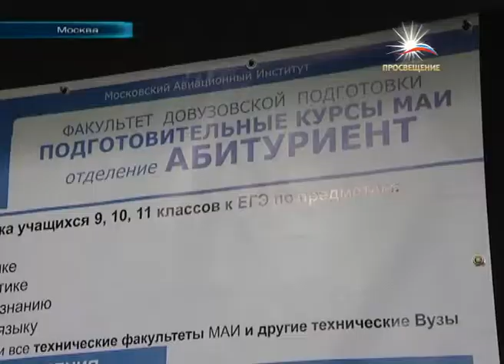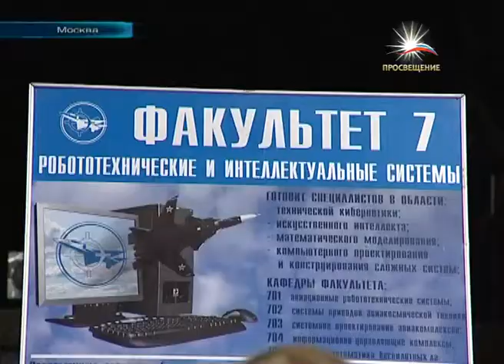МАИ открыл двери для будущих студентов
Первым делом -- самолеты. В МАИ состоялся День открытых дверей. Авиационная техника, радиоэлектроника летательных аппаратов, робототехнические системы входят в перечень тем, о которых рассказывают преподаватели вузов будущим абитуриентам.  Национально-исследовательский институт предлагает школьникам серьезно подойти к вопросу выбора будущей профессии и заранее начать готовиться к вступительным испытаниям. Как рассказывают педагоги, учиться будет непросто. Однако если удастся стать выпускником, то без работы молодые инженеры не останутся. Практические навыки для работы студенты получают уже во время обучения. Приоритетное направление МАИ -- подготовка специалистов авиационной промышленности. На девяти факультетах обучается около двадцати тысяч студентов.